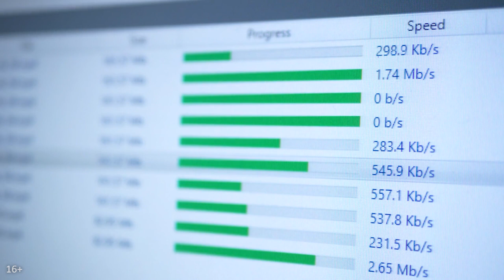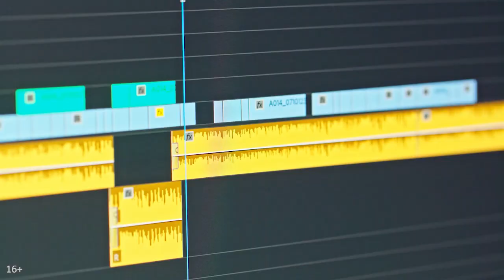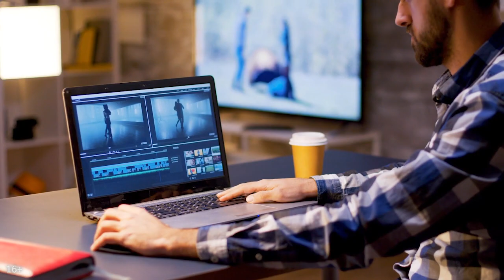Как расписать задачи менеджеру YouTube канала? Как рассчитать размер оплаты работ?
Основные задачи менеджера ютуб канала всего две – администрирование и продвижение, но в них заключено так много составляющих, что устанем перечислять. Как всё это учесть и рассчитать зарплату помощнику видеоблогера таким образом, чтобы и его не обидеть и себя не наказать?

Посмотрите это видео, в котором Александр Некрашевич, продюсер YouTube канала, поделится собственным опытом в решении этого вопроса и объяснит на примере, какие схемы могут использоваться при формировании ценника на услуги YouTube специалистов.

Хотите получить больше полезной информации, как правильно и обоюдочестно посчитать задачи и оплату за их выполнение – приходите на консультацию в онлайн школу блогеров.